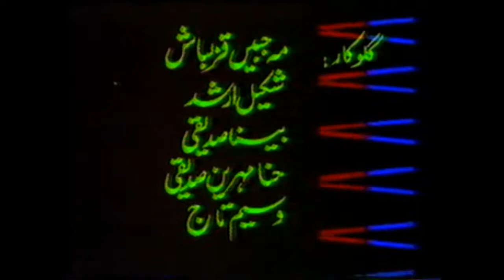Mahjabeen Qazalbash, Hindko Artist Performing in PTV Program kirna